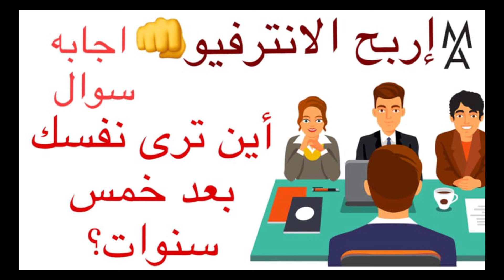(Where do you see yourself in 5 years?إربح الانترفيو:الحلقة 9:إجابة سوال(أين تري نفسك بعد خمس سنوات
إذا أعجبكم المحتوى من فضلكم؛ إدعمونا بالاعجاب بالفيديو والاشتراك فى القناة لمتابعة كل جديد

ثانياً:رابط المنشور المجمع لكافة الفيديوهات المنشورة مُقسم على عدة أجزاء وتحت عناوين محددة برابط سريع على الفيس بوك تسهيلاً على المتابعة لاحقاً؛ من هنا:

شكراً لكم.